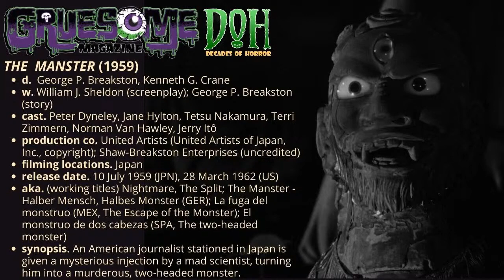THE MANSTER (1959) Review - Episode 159 - Decades of Horror: The Classic Era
“Hey, Doc. Tell her it’s an old American custom called smooch. And tell her she smooches good, huh? And tell her I’d like to give her some advanced lessons, huh?” Don’t you just love those old American customs? Join this episode’s Grue-Crew – Chad Hunt, Daphne Monary-Ernsdorff, Doc Rotten, and Jeff Mohr – as they travel to a mountaintop in Japan; a mountaintop that provides the inconvenient lab location for the creation of . . . The Manster (1959)!

Episode 159 – The Manster (1959)

Synopsis: An American journalist stationed in Japan is given a mysterious injection by a mad scientist, turning him into a murderous, two-headed monster.

Directors: George P. Breakston (as George Breakston); Kenneth G. Crane
Writers: William J. Sheldon (screenplay by) (as Walt Sheldon); George P. Breakston (from an original story by) (as George Breakston)
Cinematography by: David Mason (director of photography)
Makeup Department: Fumiko Yamamoto (makeup artist)
Special Effects: Shinpei Takagi

Selected Cast:
Peter Dyneley as Larry Stanford
Jane Hylton as Linda Stanford
Tetsu Nakamura as Dr. Robert Suzuki (as Satoshi Nakamura)
Terri Zimmern as Tara
Norman Van Hawley as Ian Matthews (as Van Hawley)
Jerry Itô as Police Superintendent Aida (as Jerry Ito)
Toyoko Takechi as Emiko Suzuki
Kenzo Kuroki as Genji Suzuki
Alan Tarlton as Dr. H.B. Jennsen
Shinpei Takagi as Temple Priest
George Wyman as Monster
Fujie Satsuki as Cleaning Woman (uncredited)

“SEE THE TWO-HEADED KILLER CREATURE!” screams the tagline from The Manster, half man-half monster. The Grue-Crew follows the cast and crew to Japan for this delightfully silly, yet oddly effective, late 50’s creature feature. The results are part Jekyll and Hyde, part pre-Cronenberg body horror (RE: an eye growing out of the hero’s – or is it the villain’s – shoulder). Don’t let the title fool you, this one deserves a Saturday afternoon Monster-kid viewing. Check out what the Grue-Crew think with episode 159.

At the time of this writing, The Manster is available to stream from Amazon Prime in B&W and colorized versions, and from Tubi.

Gruesome Magazine’s Decades of Horror: The Classic Era records a new episode every two weeks. Up next in their very flexible schedule, as chosen by Daphne, is Dr. Jekyll and Mr. Hyde (1920) starring John Barrymore! This will be the Classic Era Grue Crew’s ninth journey to Silent Screamland. Yup, Chad’s going to have to read intertitles again.